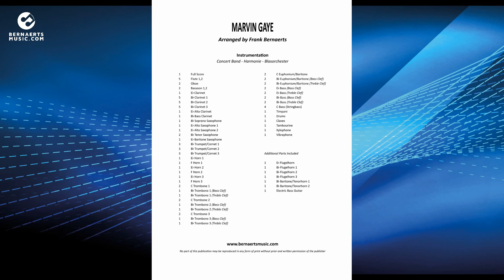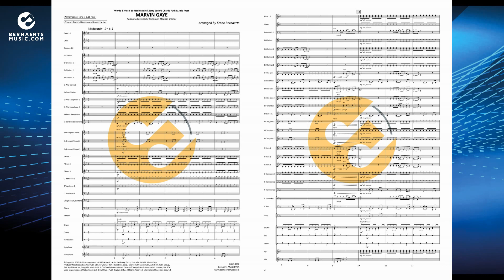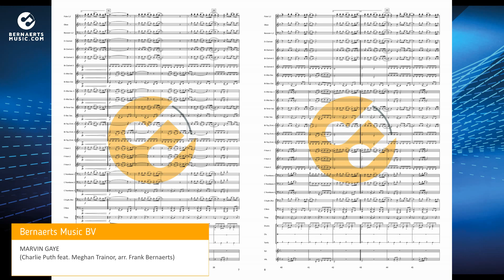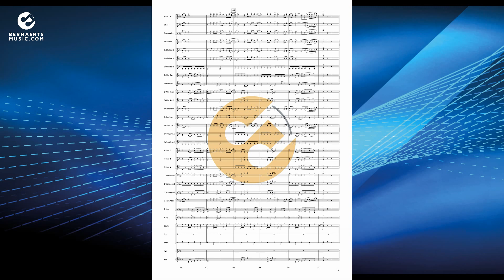MARVIN GAYE - Charlie Puth feat. Meghan Trainor, arr. Frank Bernaerts - Concert Band Version